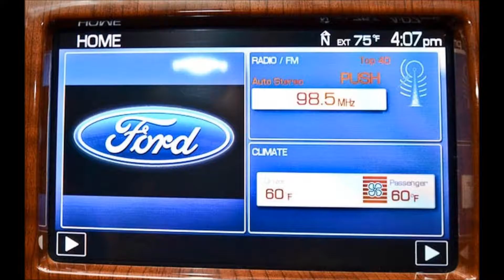2010 Ford F150 Lariat Lifted Truck For Sale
*5.4L 3V EFI V8 FFV ENGINE*LEATHER*WOOD INLAYS*4X4*LIFTED*REMOTE KEYLESS ENTRY*SIDE STEPS*TOYO (35X12.50R18)*18"XD SERIES WHEELS*TAILGATE ASSIST STEP*FULL BRUSH GUARD*SUNROOF*POWERED REAR WINDOW*HOMELINK SYSTEM*ADJUSTABLE PEDALS*NAVIGATION*BLUETOOTH*REAR PARKING AID*BACK UP CAMERA*TRACTION CONTROL*DUAL CLIMATE CONTROL*DUAL HEATED & COOLED SEATS*AM/FM/CD PLAYER*SATELLITE RADIO*AUXILIARY & USB READY*SYNC POWERED MY MICROSOFT*SONY PREMIUM SOUND SYSTEM*

For additional information on this vehicle, click on the link.